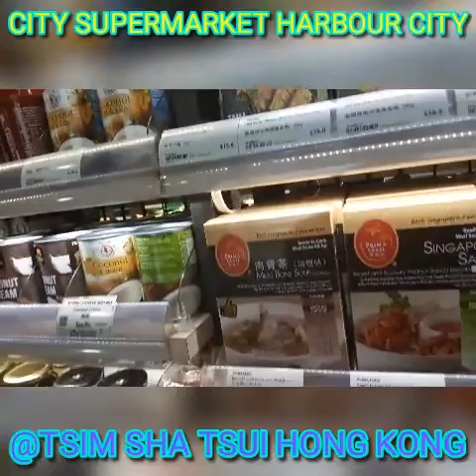CITY SUPER MARKET @HARBOUR CITY TST HONG KONG